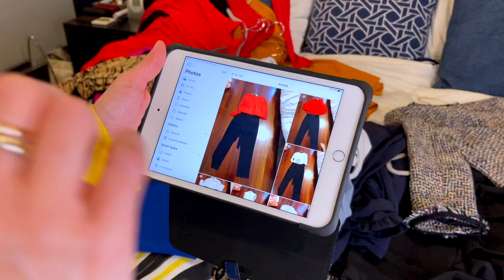👗Amazing ways to MAXIMIZE your WARDROBE | Hacks!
I work on TV and have to look great every day without a wardrobe budget. Here's my secret to multiply the amount of outfits in my closet without shopping for more clothing.